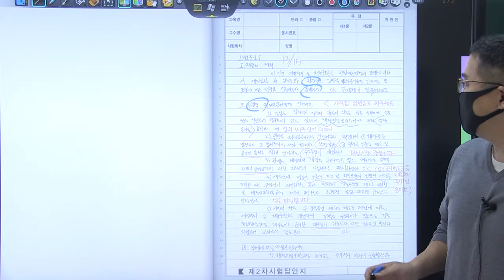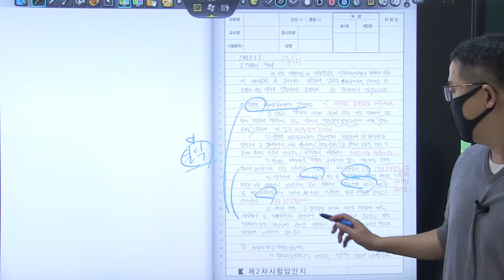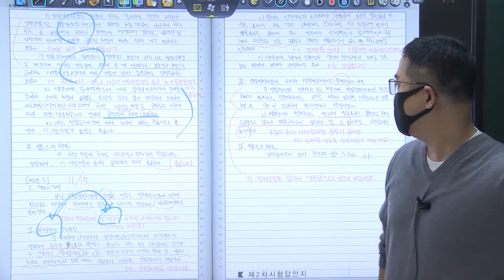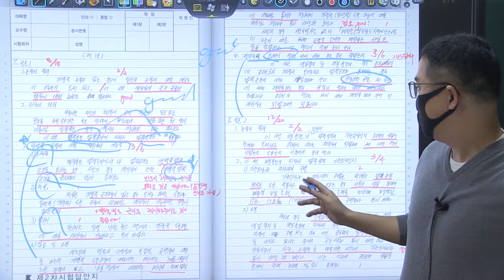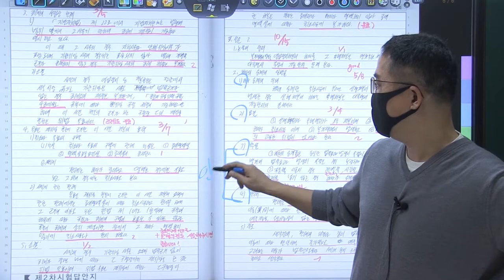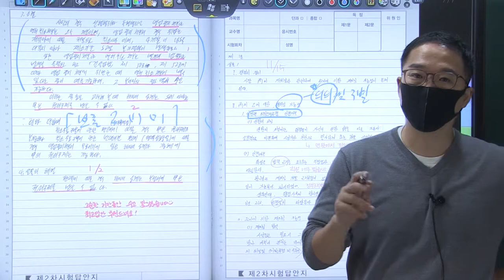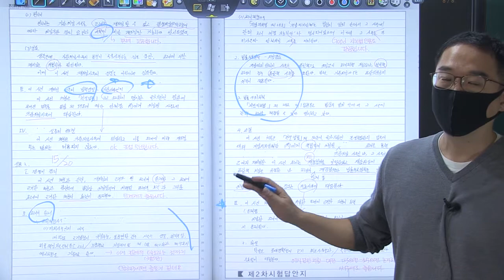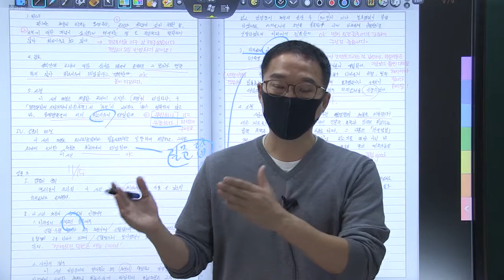21년 5급공채 2순환 복동이 7회